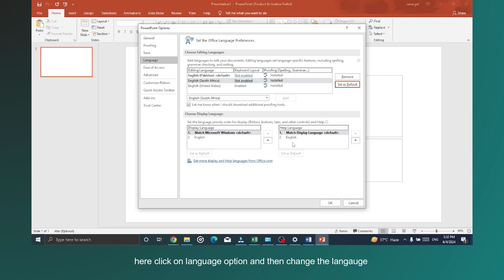how to change powerpoint language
In this video, you will learn how to change powerpoint language.

original article: